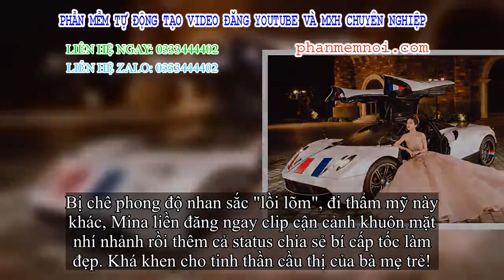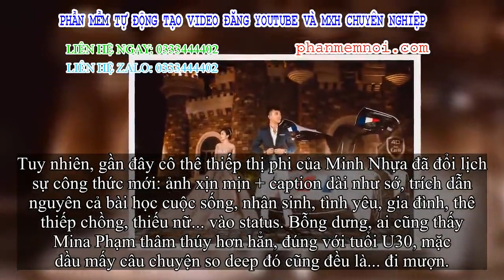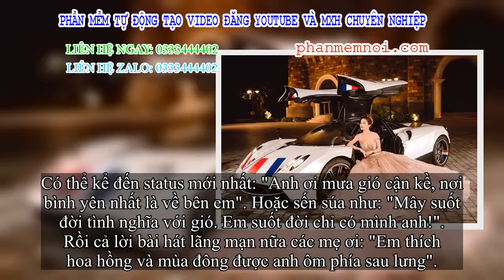✅ Chán khoe ảnh photoshop với caption tiếng Anh, Mina Phạm chuyển lịch sự 'công thức' mới là ảnh xịn